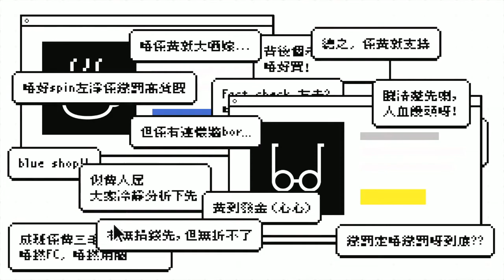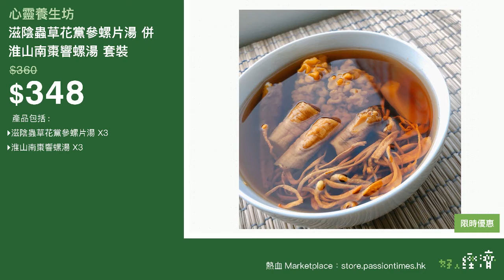《好人經濟》EP243 Part A︰28天有營地減消脂套裝 + 香濃黑蒜火腿響螺湯 + 三菌元貝湯 + Avalon - 英國劍術基礎班 (4堂班)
主持：小菜、阿D、汐汐、阿斗

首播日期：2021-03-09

合作單位：GalaxyFencingWorld星劍、心靈養生坊